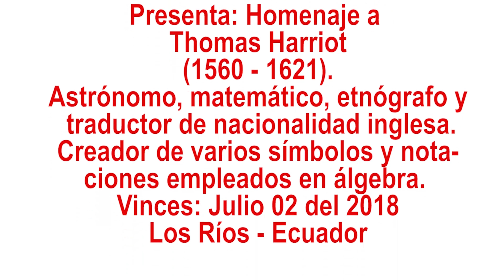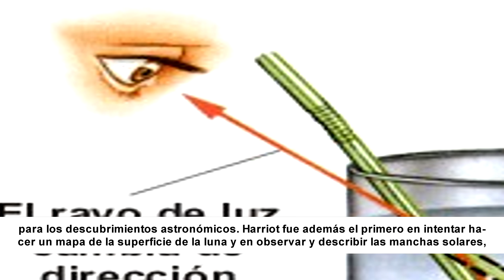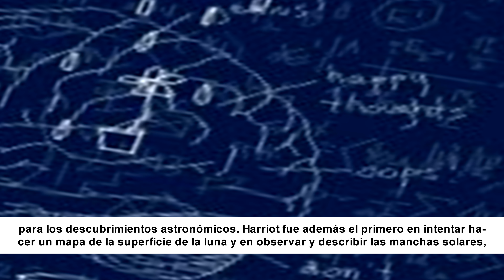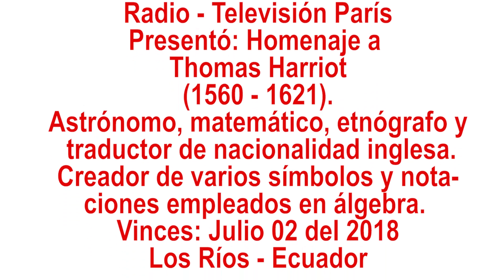Homenaje a Thomas Harriot al 2018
Amigos universales, ahora les comparto un reporte especial sobre Thomas Harriot, astrónomo, matemático, etnógrafo, traductor y creador de varios símbolos matemáticos, de nacionalidad inglesa, que el día de hoy (julio 02 del 2018), se recuerda un año más de su natalicio, nota emitida en Radio y TV París de Vinces. Espero que sea de vuestro interés, saludos cordiales.